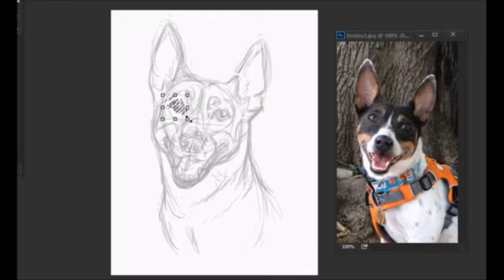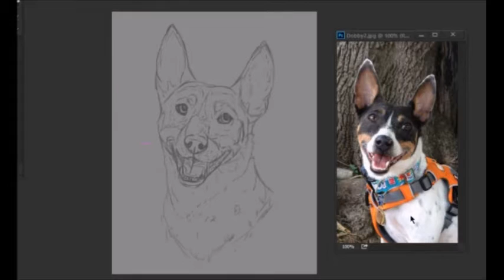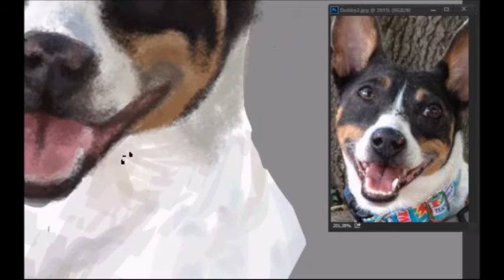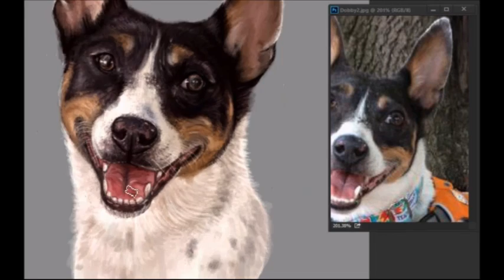Dobby Pet Portrait Speedpaint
Commission for the owner and artist of Dobby Doodles (check them out they are a great artist! I have 3 artworks by them) this is of their dog Dobby! sorry the music cuts off near the end.I couldn't find a free to use song that fit the time of the video.

Drawn in : Photoshop CC
Recorded with: Hypercam2
Edited in : WindowsMovieMaker